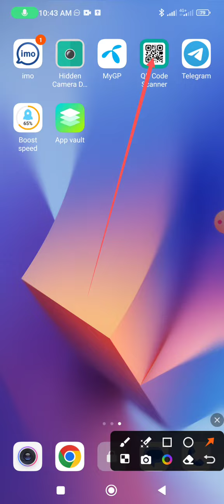How to check any dress barcode scan by Android phone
This video name is how to check any barcode scan by Android phone. This video very important any mobile phone user people.

Barcode scan system
Garment barcode scan process
How to sxan barcode